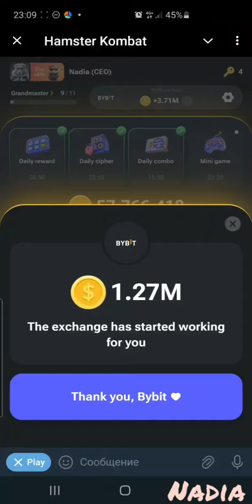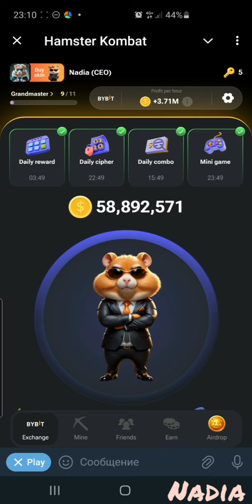Hamster Combat mini game 23.07-24.07